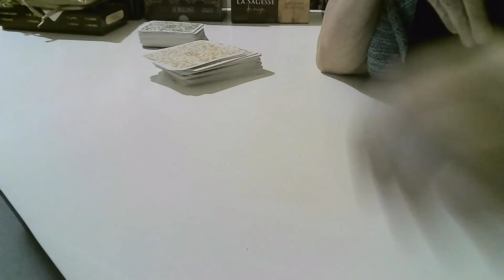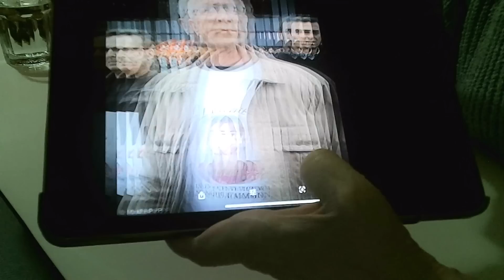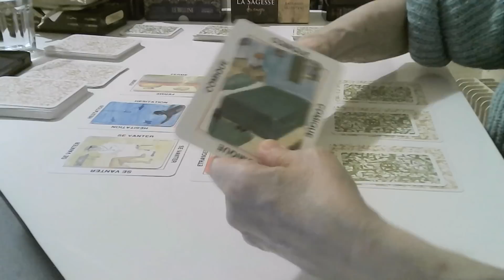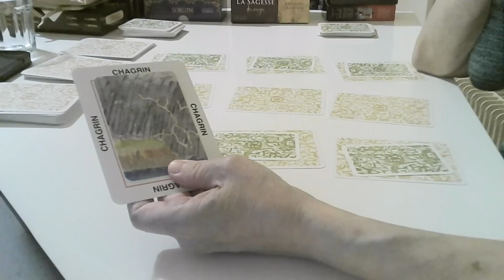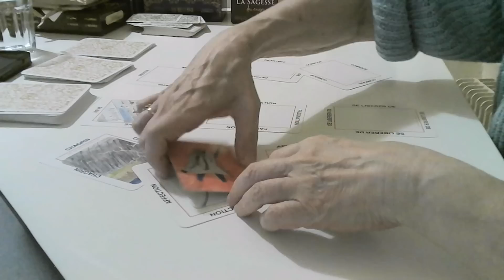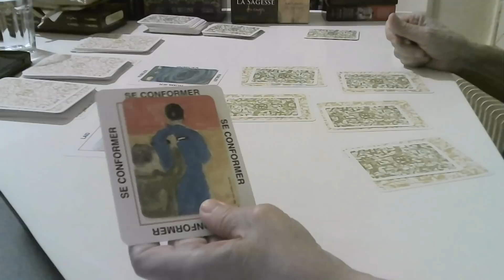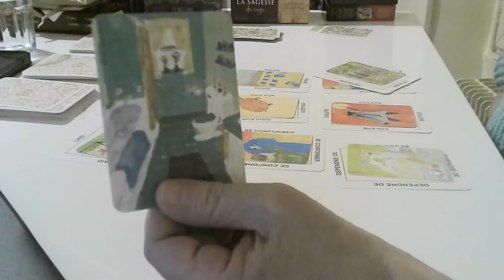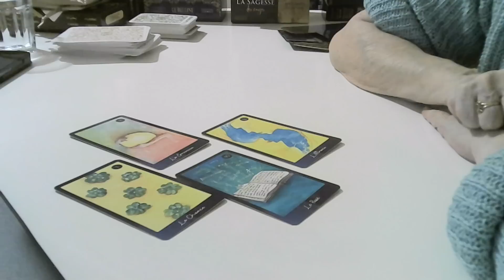Tony Meilhon, Laëticia Perrais 💐🌹🌼 et Gilles P. « Âmes Sensibles, ne pas regarder ». 🍂🍁🌹